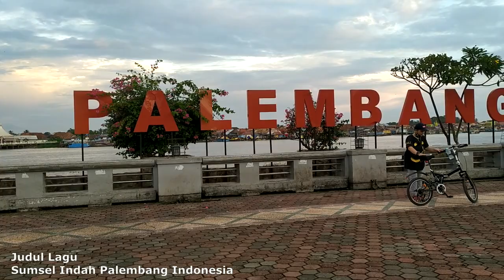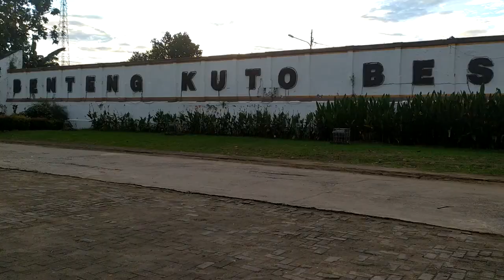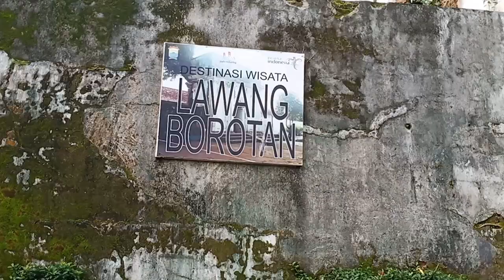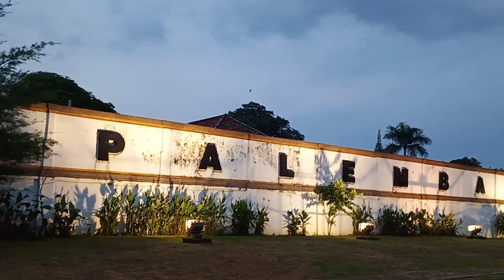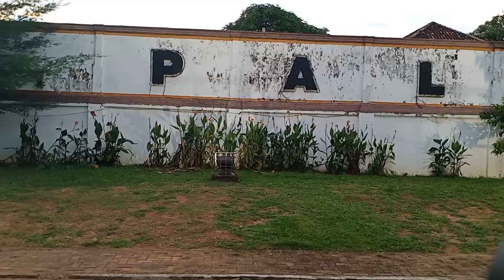Benteng Kuto Besak Palembang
mangdayat episode 46
palembang explore episode 22

Revisi
Benteng Kuto Besak, Sisa-sisa Peninggalan Kesultanan Palembang Darussalam

Kesultanan Palembang Darussalam merupakan kerajaan Islam yang besar pengaruhnya di dalam pengembangan ajaran Islam di nusantara. Dari kesultanan yang sudah berdiri sejak tahun 1700-an ini lahir beberapa tokoh Islam yang berpengaruh dalam perjuangan melawan penjajahan Belanda, salah satunya adalah Sultan Mahmud Badaruddin II.

Selain meninggalkan ajaran Islam, Kesultanan Palembang juga meninggalkan beberapa bangunan bersejarah yang hingga kini masih bisa disaksikan. Bangunan bersejarah tersebut antara lain seperti Museum Sultan Mahmud Badaruddin II dan Benteng Kuto Besak di sebelah baratnya. Keberadaan Benteng Kuto Besak tidak lepas dari Kesultanan Palembang, mengingat tujuan utama berdirinya benteng ini dimaksudkan sebagai pertahanan dari serangan penjajah asing.

Kuto Besak adalah bangunan keraton yang pada abad XVIII menjadi pusat Kesultanan Palembang. Gagasan mendirikan Benteng Kuto Besak diprakarsai oleh Sultan Mahmud Badaruddin I yang memerintah pada tahun 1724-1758 dan pelaksanaan pembangunannya diselesaikan oleh penerusnya yaitu Sultan Muhammad Bahauddin yang memerintah pada tahun 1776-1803. Sultan Mahmud Bahauddin ini adalah seorang tokoh kesultanan Palembang Darussalam yang realistis dan praktis dalam perdagangan internasional, serta seorang agamawan yang menjadikan Palembang sebagai pusat sastra agama di Nusantara. Menandai perannya sebagai sultan, ia pindah dari Keraton Kuto Lamo ke Kuto Besak

Keraton ini berdiri di tanah yang luas, berbentuk persegi panjang menghadap ke Sungai Musi, panjangnya 274,32 meter, dan lebar 182,88 meter. Dikelilingi tembok besar, tingginya mencapai 9,14 meter, tebal 2,13 meter, dengan empat kubu (bastion di setiap sudutnya). dengan sejumlah meriam yang terbuat dari besi dan kuningan. Keraton memiliki pelataran yang luas, balai agung, gerbang besar. Di dalamnya terdapat pula keputren, paseban, ruang tempat menerima tamu, tempat kediaman sultan dan permaisuri. Di tengah keraton terdapat kolam dengan perahu, taman, dan pohon buah-buahan. Di antara keraton Kuto Besak dan keraton Lamo, terdapat jalan menuju mesjid utama kerajaan
Benteng ini mulai dibangun pada tahun 1780 dengan arsitek yang tidak diketahui dengan pasti dan pelaksanaan pengawasan pekerjaan dipercayakan pada seorang Tionghoa. Semen perekat bata menggunakan batu kapur yang ada di daerah pedalaman Sungai Ogan ditambah dengan putih telur. Waktu yang dipergunakan untuk membangun Kuto Besak ini kurang lebih 17 tahun. Keraton ini ditempati secara resmi pada hari Senin pada tanggal 21 Februari 1797.

keraton baru berdiri di posisi strategis, dan sekaligus sangat indah. Posisinya menghadap ke Sungai Musi.Pada masa itu, Kota Palembang masih dikelilingi oleh anak-anak sungai yang membelah wilayah kota menjadi pulau-pulau. Kuto Besak pun seolah berdiri di atas pulau karena dibatasi oleh Sungai Sekanak di bagian barat, Sungai Tengkuruk di bagian timur, dan Sungai Kapuran di bagian utara.Benteng Kuto Besak saat ini ditempati oleh Komando Daerah Militer (Kodam) Sriwijaya